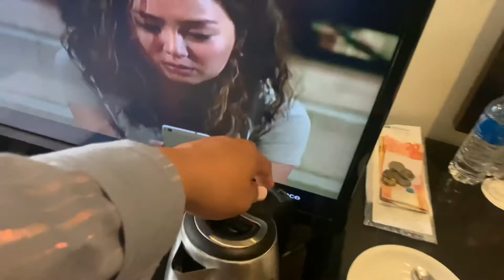Quarantine Hotel Day 3 🇵🇭 | Zumba | Ordering foods frm outside the hotel | V#64